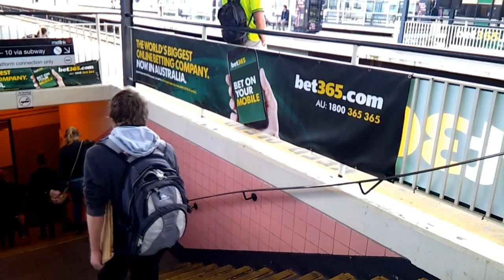One's Journey (Episode-06)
One's Journey (Episode-06): On the Train Again (Exclusive to YouTube)

Insider Information: Footage recorded with my new Phablet aka Smartphone-Tablet Hybrid (Samsung Galaxy Note) in Melbourne, my city.  The soundtrack is courtesy of YouTube musical archive.